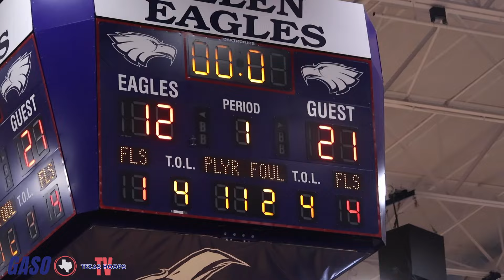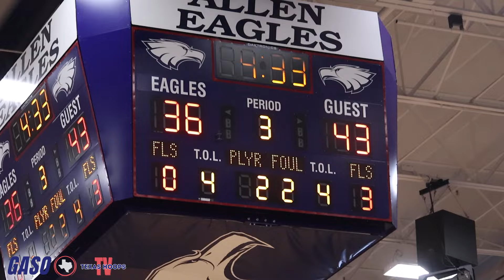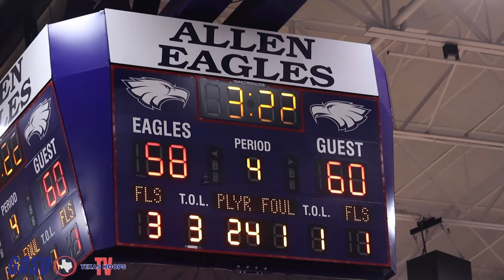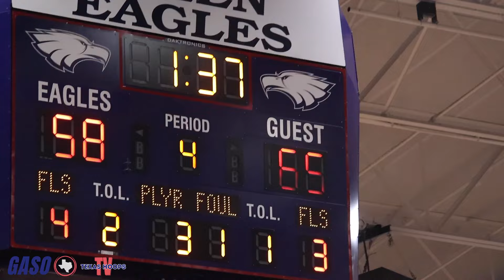A CHAMPIONSHIP GAME LIKE NO OTHER!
Host School Allen takes on POWERHOUSE Beaumont United at the Allen Holiday Invitational!

LATES VIDEO -
YouTube.com/TexasHoopsTelevision